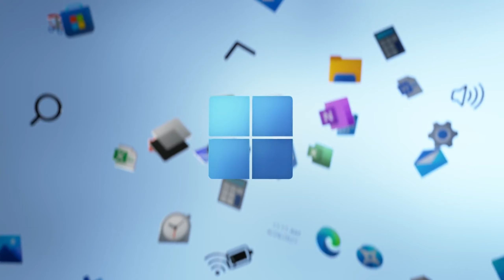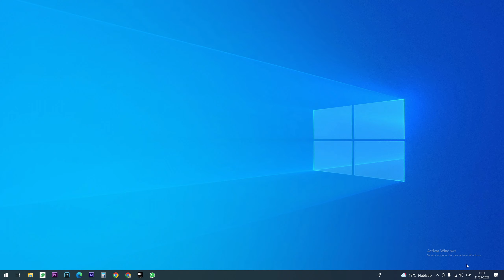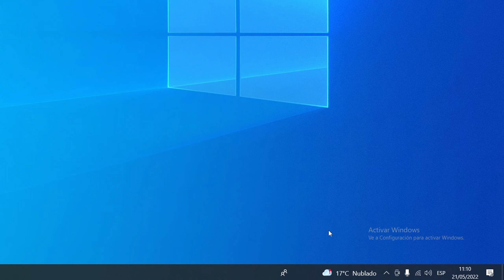✅ Activa Windows 10 Pro Original y Actualiza a Windows 11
Mediamz- talent management & Influencer Marketing!

En este video te muestro como conseguir una licencia de Windows 10 pro y como puedes activarlo para actualizar a Windows 11.